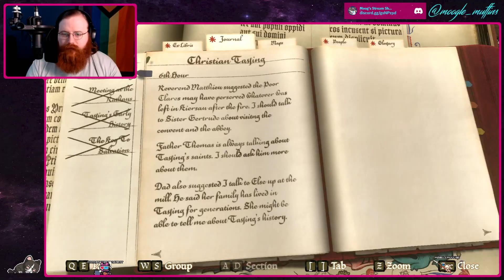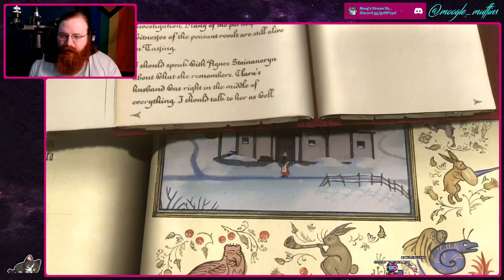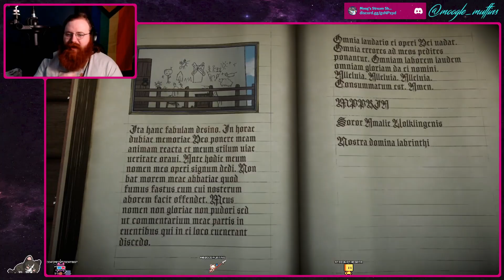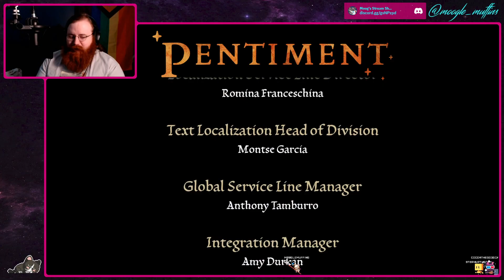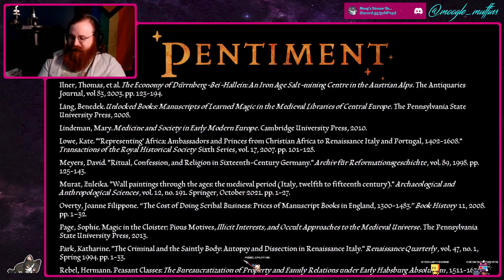Let's Play Pentiment Part 4: If These Walls Could Talk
The puller of threads at the heart of it all.